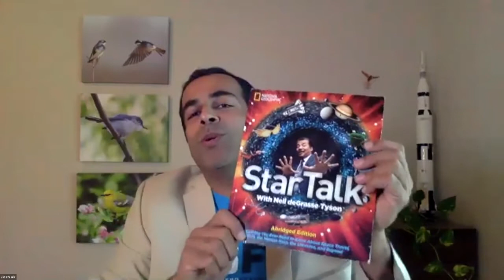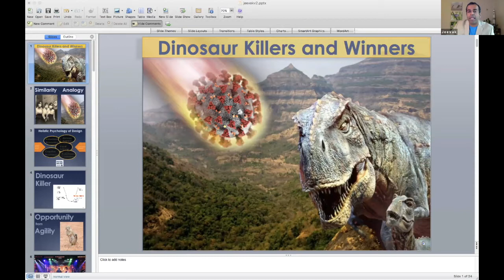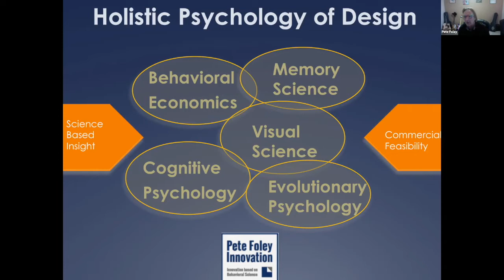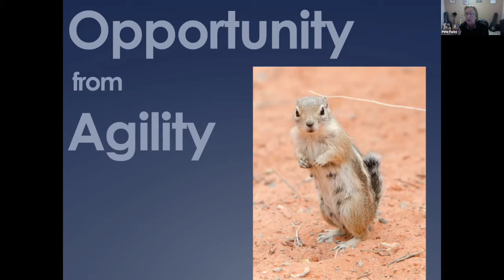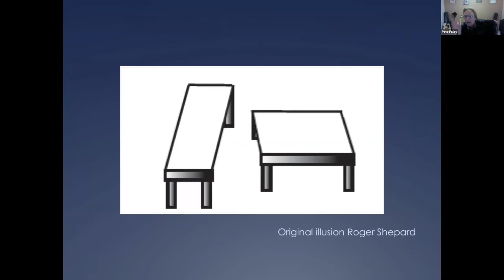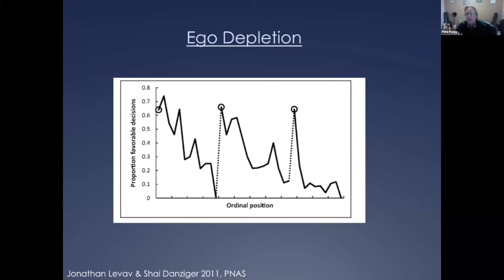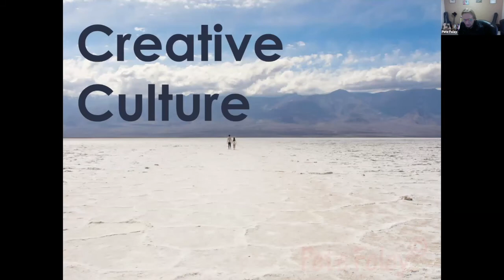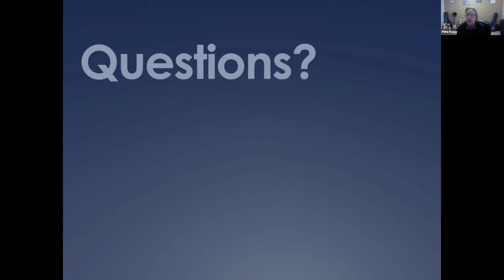Pete Foley | "Dinosaur Killers and Winners" | SF Virtual Design Conversations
Pete Foley - expert in Behavioral Psychology and Founder of Pete Foley Innovation - uses analogies from nature and biomimicry to compare past and present global crises and the behavior of nature and companies who survived. Learn how you can take advantage of behavioral psychology to become an innovation leader in the pandemic.

This video is 1/4 from our August "Virtual Design Conversations", an event hosted by Sundberg-Ferar for the creative community to connect and inspire each other in the COVID-19 pandemic. This event has now attracted speakers in innovation leadership from across the US! Learn more about this episode of Virtual Design Conversations

Got a product development / strategy project you want to talk with us about?
We’d love to see how we can work together!

We're hosting a free, LIVE, virtual design conference, "Enduring Innovation", on Sept 10th 2020!

Since 1934 Sundberg-Ferar has been creating great product designs that have been hugely influential to culture and human experiences throughout the home, on the road, and in the sky. A full-service product design consultancy out of Detroit, we connect art with science to create meaningful products; products that drive value and fulfill core user needs. We design with purpose, innovate with emotional and functional intent, and deliver real, manufacturable solutions.
Through our collaborative methodology that includes industrial design, research, engineering, innovation strategy and prototyping, we identify the right kind of different to drive your business forward and maximize growth and profitability potential. Whether your product is a consumer durable, medical device, automotive application, or service, we can help you bring your product to life in a way that is emotionally compelling, functional, and beautiful.